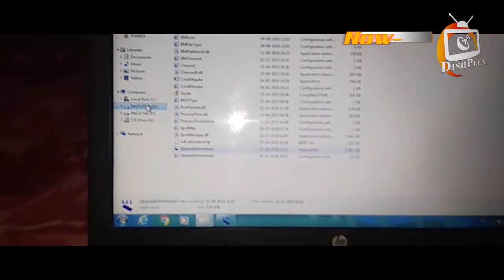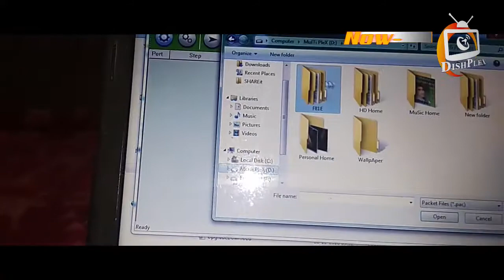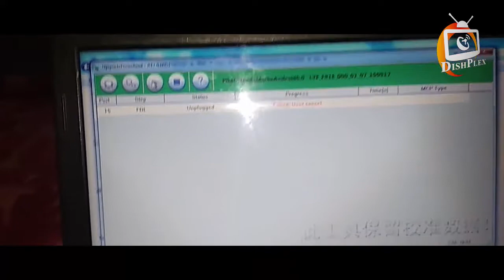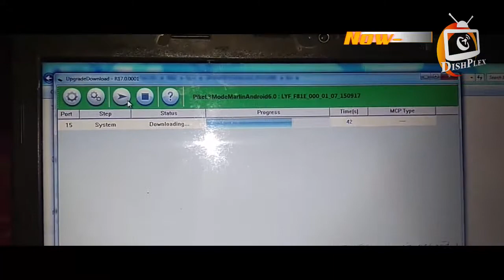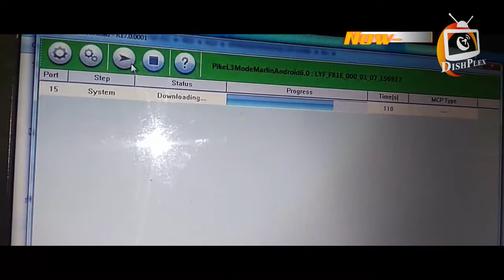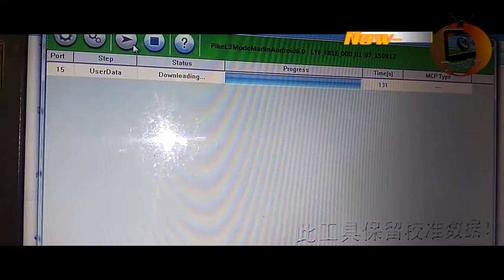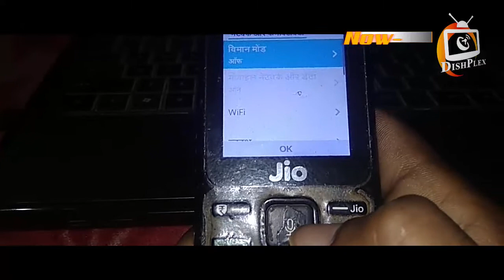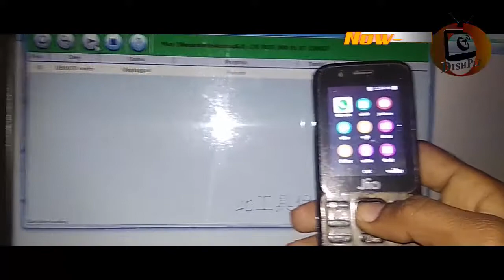जियो lyf मोबाइल में सॉफ्टवेयर डाले। How to Flash Software in jio LYF Keypad mobile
सॉफ्टवेयर लिंक--
password- JTAG PLAYER TEAM